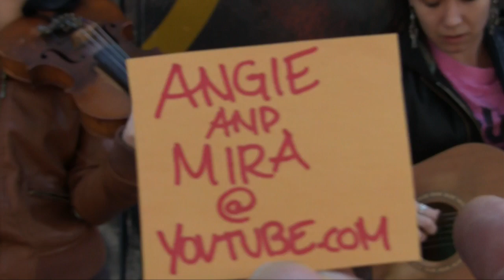Angie and Mira.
Twin sisters perform on Granville street in Vancouver.